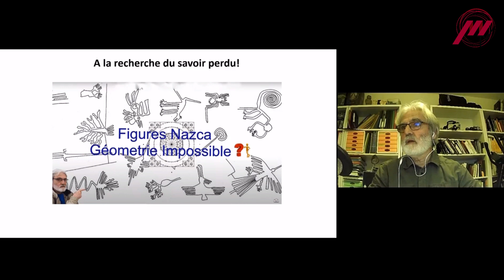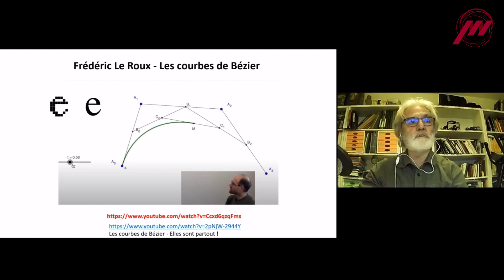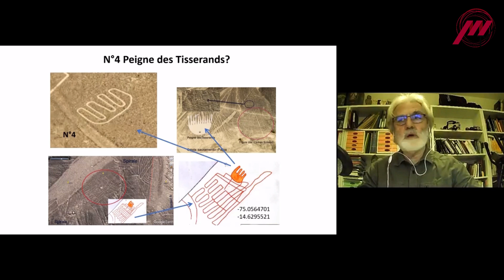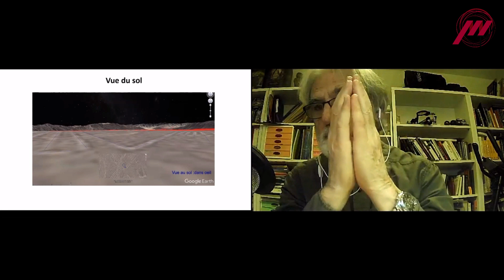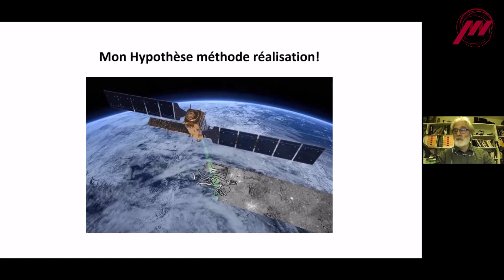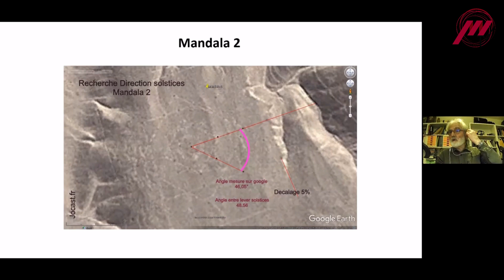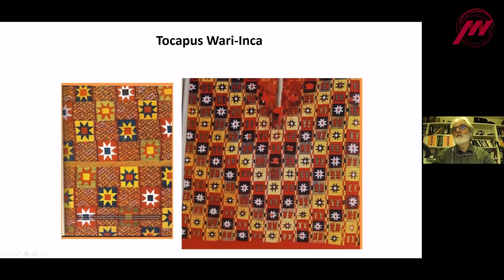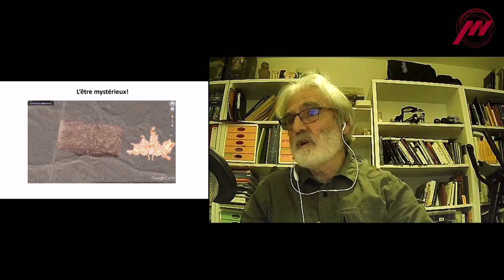Les lignes de Nazca - 3 : la piste ufologique - Les RDV d'Antoine #25 avec Joss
Nous retrouvons Joss pour une enquête inédite en 3 parties sur les mystères  qui entourent les lignes de Nazca et de Palpa au Pérou. Nous allons explorer avec lui plusieurs hypothèses :

3) la piste ufologique, qui fait l'objet de cette conférence.

Référence de la vidéo :
Site de Joss : Les secrets des anciens

Retrouvez les plaques de Nasca réalisées par Fred, (disponibles fin février) sur le site de